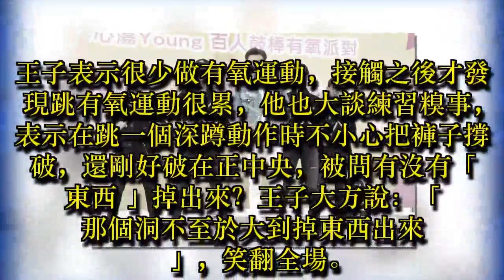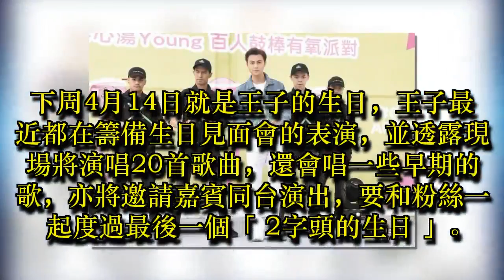影／王子邱勝翊深蹲跳舞褲子爆裂 不怕「掉出來」